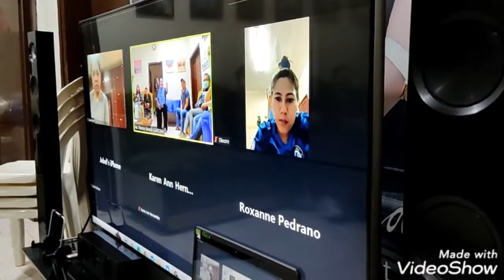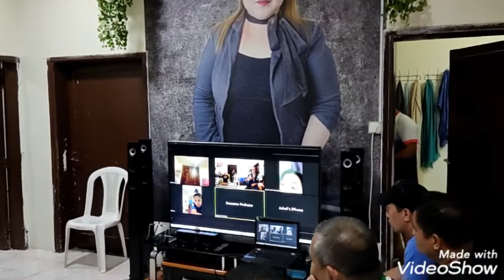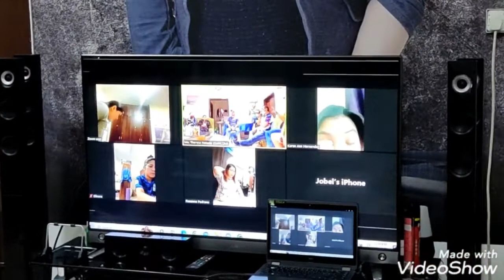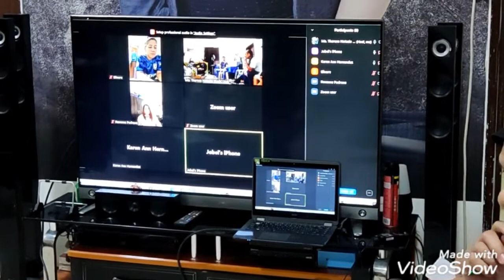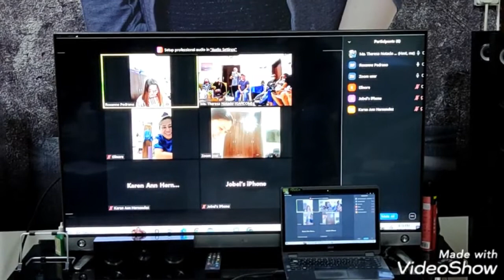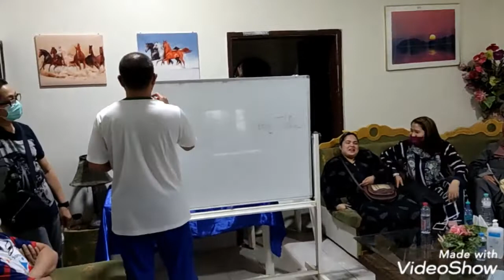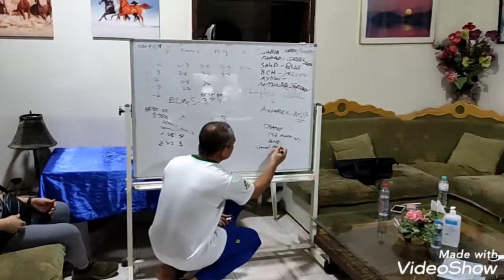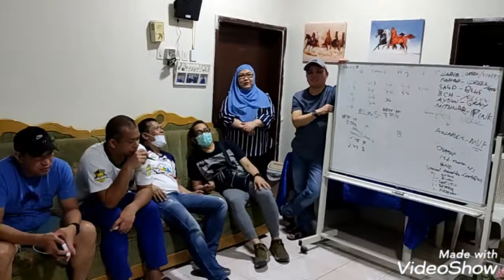HEALTH WORKERS WOMEN'S VOLLEYBALL LEAGUE MEETING